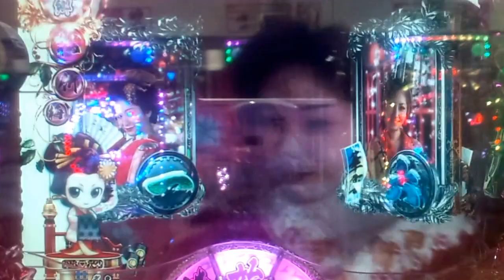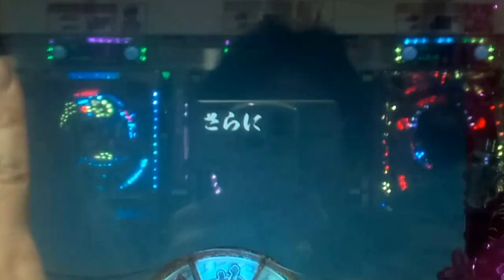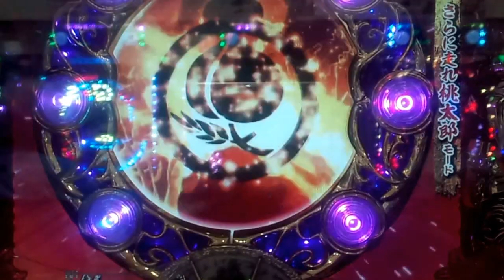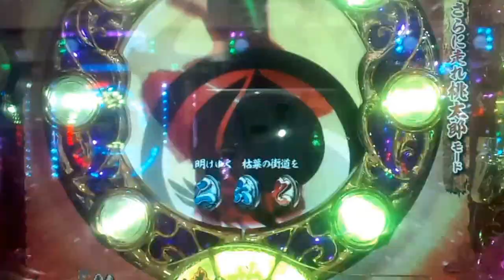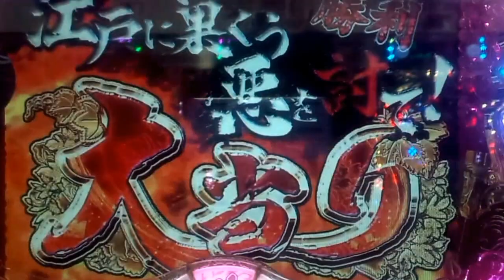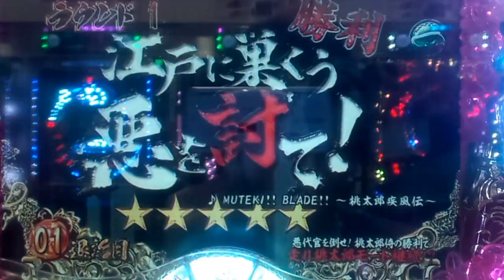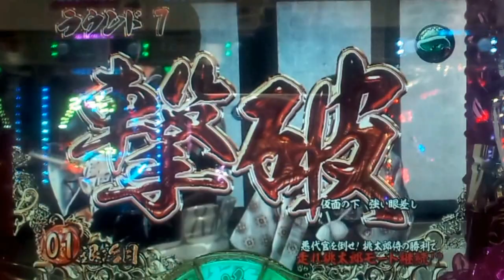【ＣＲ桃太郎侍～怒～ＦＰＷ】潜伏確変からの大当たり②